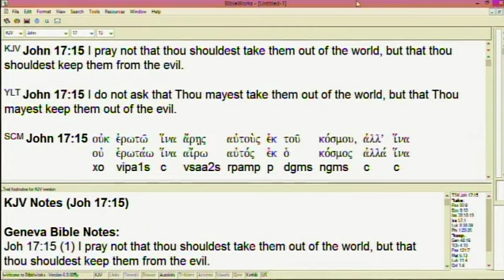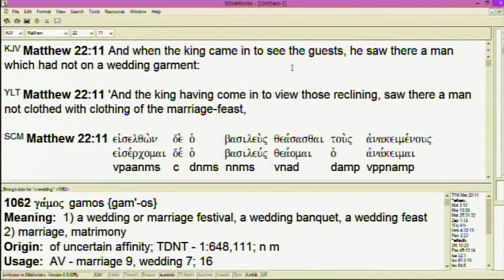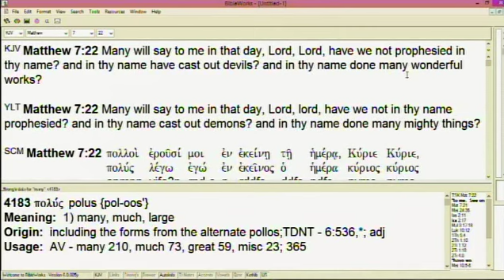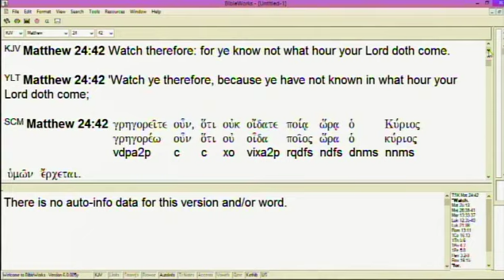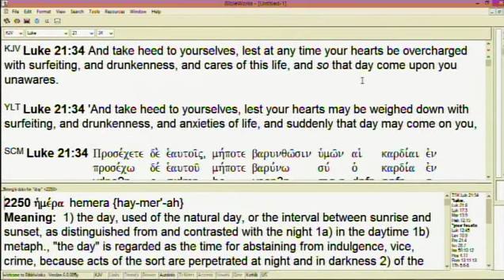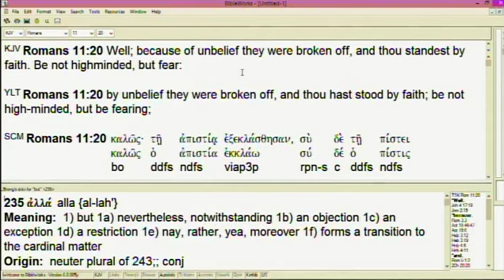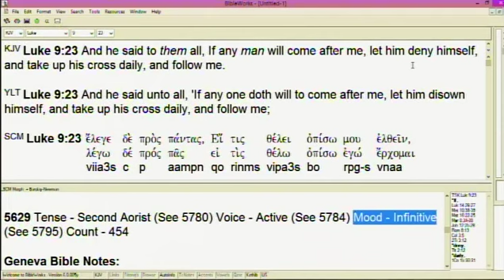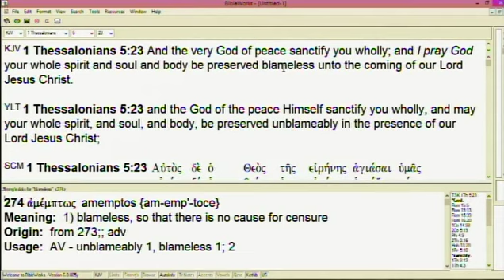#2 Qualities Necessary To be Protected In The Day Of The Lord - 9/13/20 PM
Part 2 of qualities necessary to be protected in the day of the Lord.